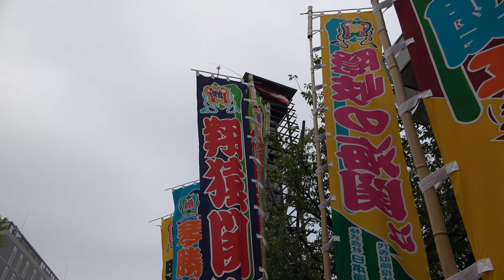5000 fans for November + Yoshikaze lawsuit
More fans will be allowed in for the November 2020 tournament, officially given the go-ahead by sumo chiefs today (October 19th). Plus, Yoshikaze takes his own hometown to court over the injury which finished his career.

By the way, my "about 10% claim" is based on the assumption several more wrestlers have come up positive for antibodies in the latest round of testing (September). All sumo chiefs will say is: "The number is not zero."